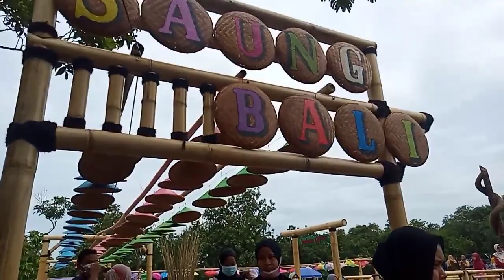Ulin ka Wisata Baru di Karawang || Saung Bali || bareng keluarga Blok Teko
tempat wisata baru Karawang jadi pilihan liburan hari natal keluarga Blok Teko perum Indira Residence. walaupun masih dalam tahap pembangunan tempat wisata ini cukup menarik buat wisata lokal di Karawang. banyak spot untuk berfoto.

wisata karawang terbaru 2020
wisata karawang barat
wisata karawang purwakarta
wisata karawang loji
wisata karawang timur
wisata karawang hutan kertas
wisata karawang kota
wisata karawang baru
wisata alam karawang
wisata alam karawang purwakarta
wisata asik karawang
wisata arah karawang
wisata at karawang
wisata karawang dan alamatnya
wisata kincir angin karawang
wisata mang ajo karawang
wisata bojong karawang
wisata bike karawang
wisata bukit karawang
wisata karawang jawa barat
wisata kuliner karawang barat
wisata karawang candi blandongan
wisata curug karawang
wisata cikampek karawang
wisata cilamaya karawang
wisata ciranggon karawang
wisata cibanteng karawang
wisata cibonteng karawang
wisata karawang green canyon
wisata karawang dan sekitarnya
wisata di karawang
wisata di karawang 2020
wisata di karawang kampung turis
wisata di karawang klari
wisata di karawang puncak
wisata di karawang barat
wisata di karawang dimana
wisata edukasi karawang
explore wisata karawang
info wisata karawang
lokasi wisata karawang
spot wisata karawang
foto wisata karawang
wisata karawang gratis
wisata gokgik karawang
tempat wisata gokgik karawang
wisata eceng gondok karawang
wisata di gokgik karawang
taman wisata karawang
wisata karawang hits
wisata hidroponik karawang
wisata hud hud karawang
wisata taman hud hud karawang
wisata san diego hills karawang
wisata san diego hill karawang
wisata karawang instagramable
wisata karawang indah
wisata jatidipala karawang
paket wisata karawang jogja
wisata